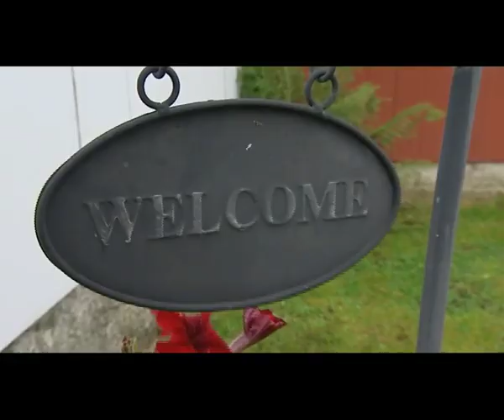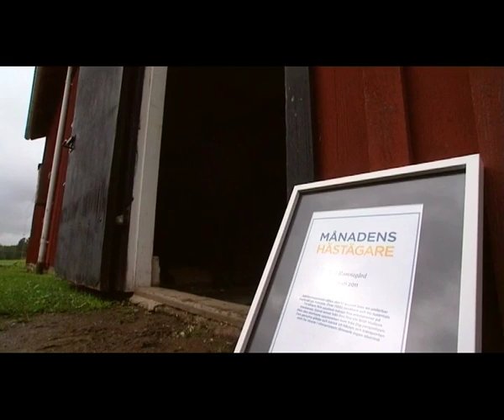Månadens Hästägare - Rolf Ramnegård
Kärlek, känsla och genuin glädje. Träffa Rolf Ramnegård och hans ögonsten Britt Hudson, Mänadens Hästägare Augusti 2011. Love, feelings and genuine happiness. Meet Rolf Ramnegård, Horse Owner of the Month, August 2011, and his precious filly Britt Hudson.    Reporter: Tony Ryttar   Camera&Editing:  Thomas Blomqvist